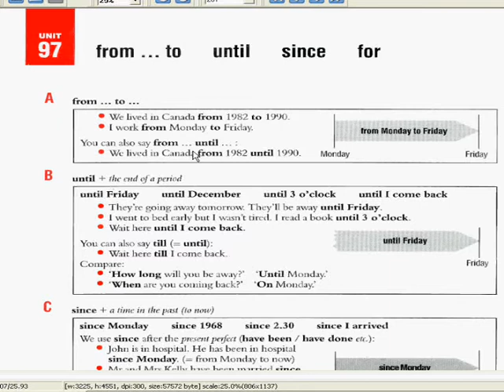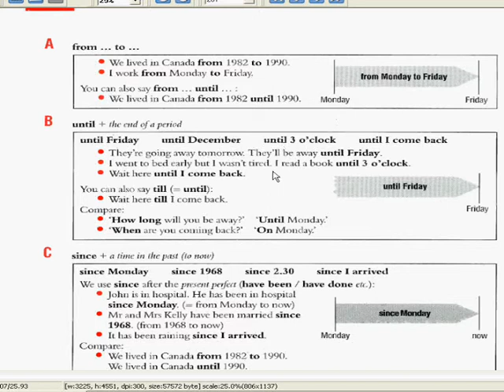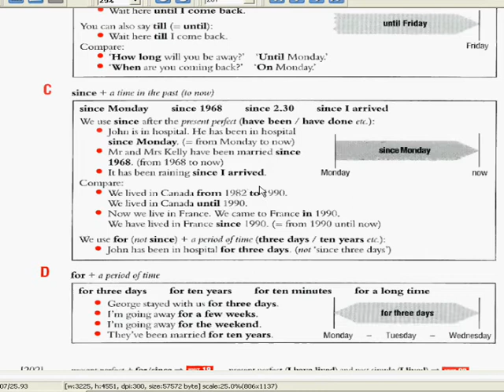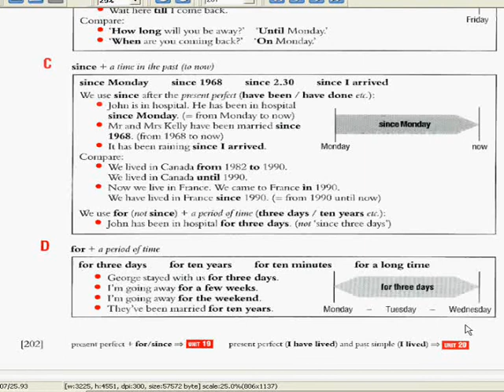Английский язык нормальным русским видеоурок 96